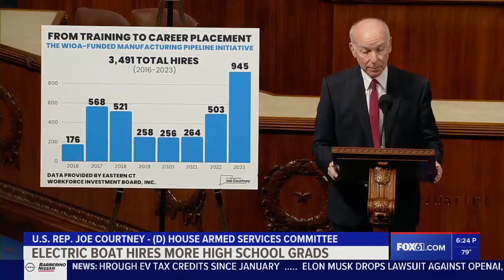Fox 61: Momentum in the Submarine Industrial Base